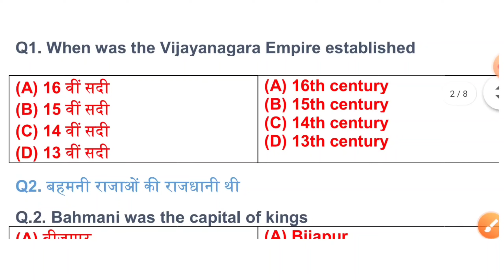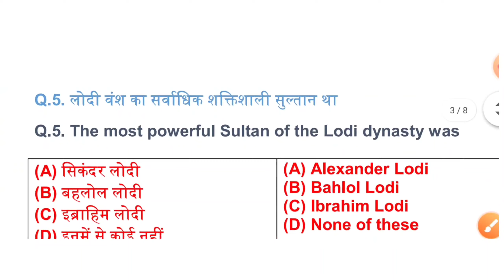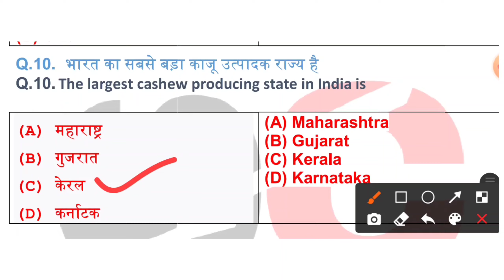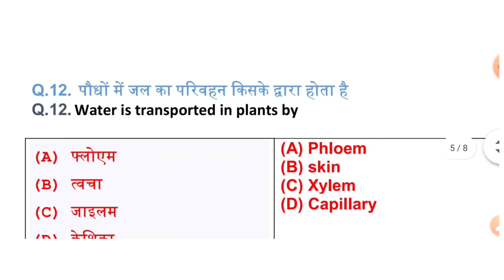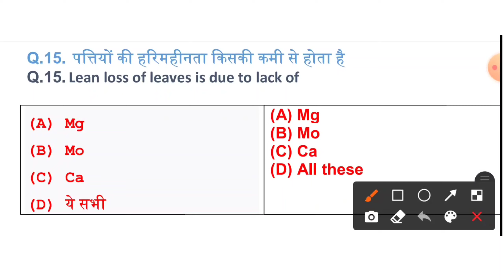Gk | General knowledge 2020 | Imp gk question and answer for competitive exams| study circle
All Exam Videohttps
Our telegram channel :-  We upload daily video current affairs and Gk